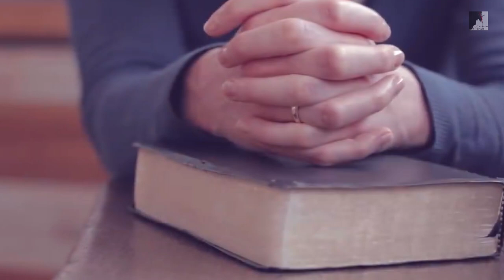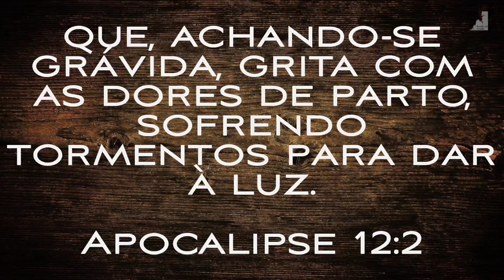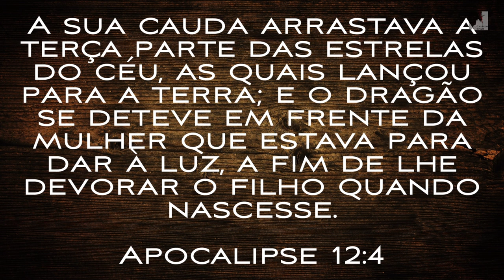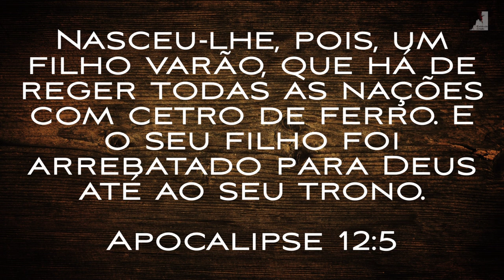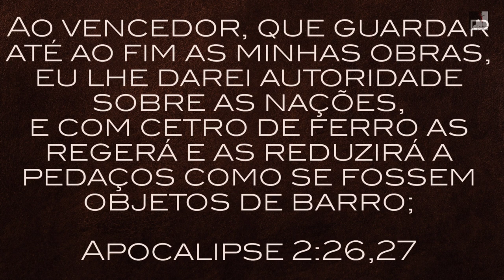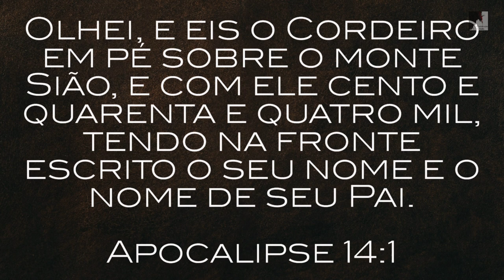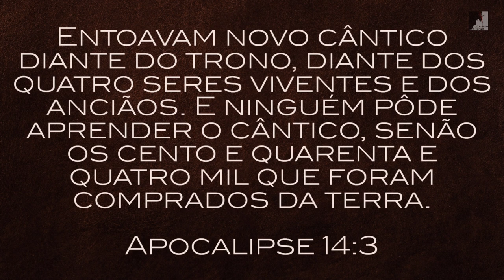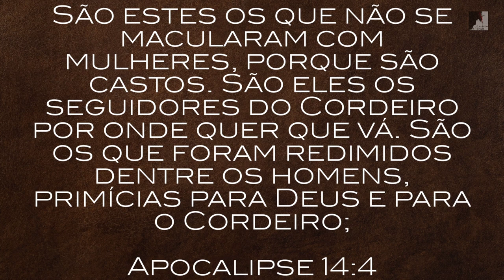Muitos estão Enganados Sobre A Grande Tribulação - Ezra Ma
Muitos pensam que toda a igreja vai passar pela Grande tribulação, será mesmo que a igreja passará pela grande tribulação?
O Pastor Ezra Ma nos tira todas essas dúvidas sobre assuntos escatológicos:
A grande tribulação, arrebatamento da igreja, o filho varão, a mulher e o dragão, principalmente aspectos relacionados a Apocalipse 12.

🔸PREGAÇÕES

🔸 SÉRIE APOCALIPSE

🔸EZRA MA

🔸MIGUEL MA

🔸EXIBINDO CRISTO

🔸Queridos irmãos!